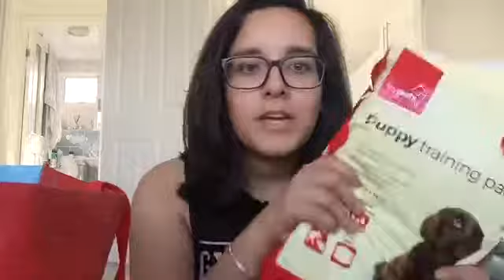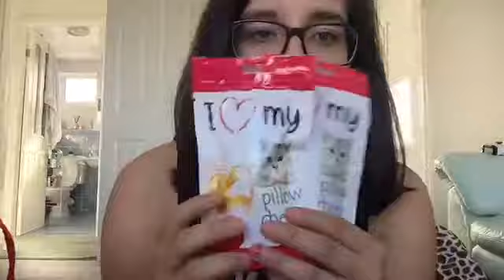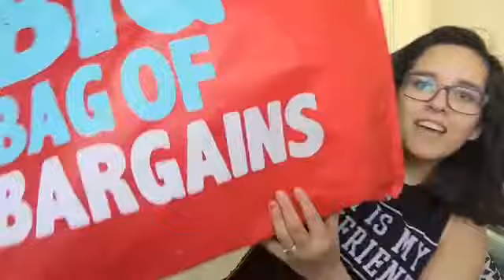MASSIVE BARGAIN HAUL